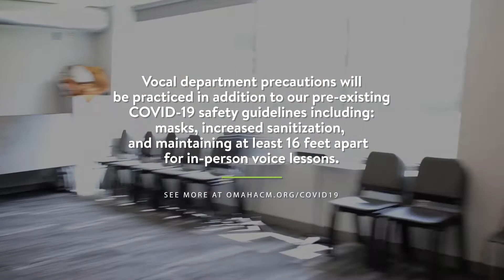Meet Our Artist-Faculty: Rachel Aalund Griggs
Here’s something to sing about: all the amazing voice teachers at the Omaha Conservatory are currently accepting new students! Regardless of your age or skill level, we’ll match you with an instructor who will get you to the next level.

Listen as Artist-Faculty member and voice department chair Rachel Aalund Griggs offers an overview of our vocal offerings, including singing in the age of COVID. Whoever you are and however you sing, the Omaha Conservatory is here to help